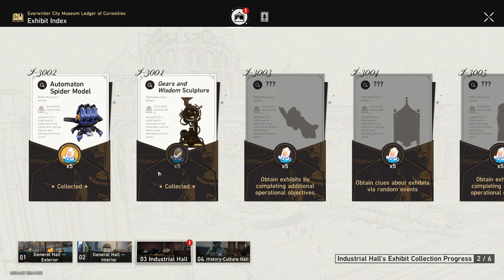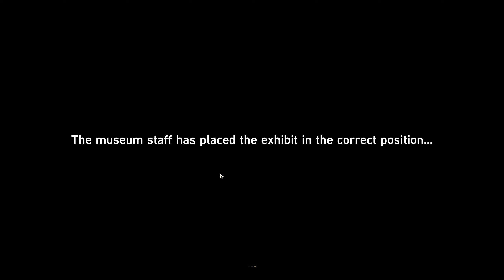Honkai: Star Rail - F2P - 4 Stars Only! - Part 273